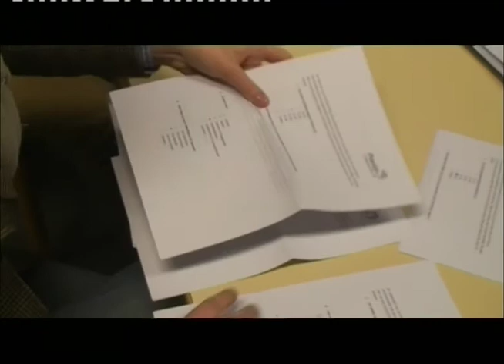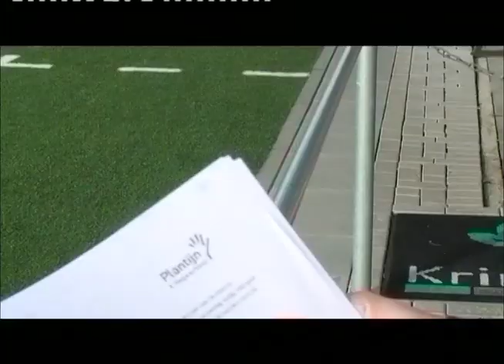Projectfilm K Merksem SC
Featuring: Jonas Van Loon - Eline Broeckx - Andrés Quiroz Marnef - Laura Van Offel - Carla Quanjard - Zine Gregoor - Eva Jacobs & Bert Meeus